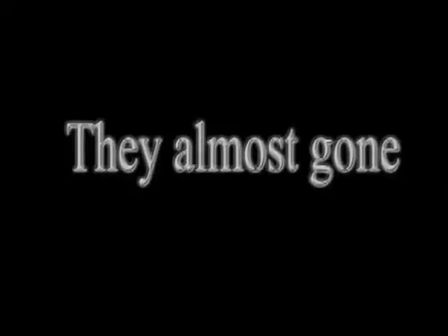Documentary on Tiger